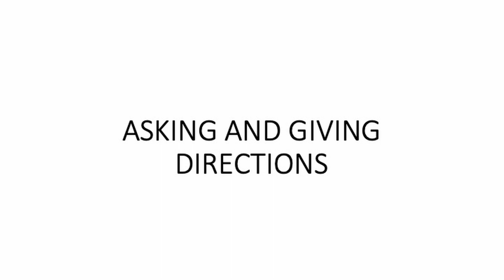ASKING AND GIVING DIRECTIONS